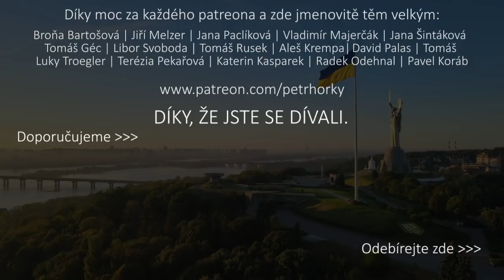Putinův příběh 1: Od dětství po prezidentský úřad „Zvláštní vydání" Hausbotu Petra Horkého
Někteří lidé mají pocit, že osobnost ruského prezidenta se náhle zjevila v plné síle v posledních několika letech. Myslím, že není většího omylu. Jiní si myslí, že je to blázen, šílenec. Velká chyba. Je to brilantní stratég, který ke své pozici směřoval krok za krokem. Poslechněte si, jaká byla jeho cesta. V tomto prvním dílu se s Dr.Markem Příhodou z Ústavu východoevropských studií FF UK zaměřujeme na cestu mladého chlapce přes studia, KGB, radnici v Leningradě až do Kremlu po bok Borise Jelcina. A odtud už to byl jenom krůček...

Vážení diváci, pokud budete chtít, můžete nám poslat dobrovolné vstupné/předplatné zde anebo zde: 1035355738/6100 .

Předem díky, váš Petr Horký

00:00 Úvod
02:26 Kde se vzal V. V. Putin?
05:47 Pravoslaví jako dědictví Ruska.
07:00 Dětství, sportovní kariéra a studia.
09:55 Služba v KGB a v NDR.
12:08 Pokus o převrat v roce 1991.
13:11 Aktivity v Drážďanech.
14:41 Protest proti převratu a vystoupení z KGB.
16:59 Detailní rozbor vystoupení z KGB.
18:49 Z Leningradu do vedení Ruska.
21:50 Rusko na konci 90. let.
24:00 Hledání nástupce Borise Jelcina.
25:46 Lehký souhrn.
26:44 Energické řešení čečenské krize.
29:00 Zkušenosti z války.
30:38 Vláda na dosah.
31:48 Silní protikandidáti.
33:42 Volba V. V. Putina.
35:59 Získání úřadu.
38:26 Starý nový Kreml.
39:36 "Skromný" prezident.

Díky za seznam kapitol Pavlovi Müllerovi.